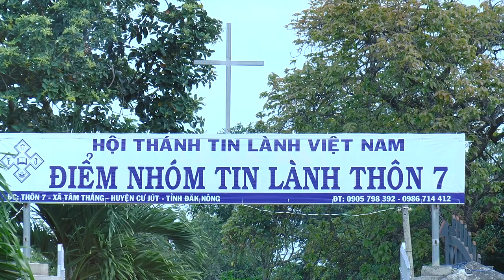FLYCAM ĐỒNG XANH CƯ JUT - ĐẮK LẮK